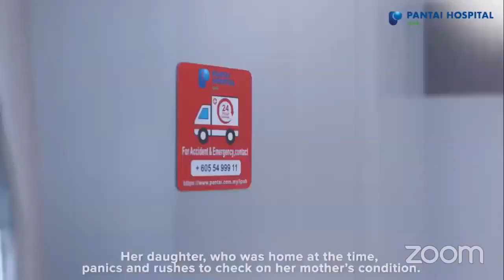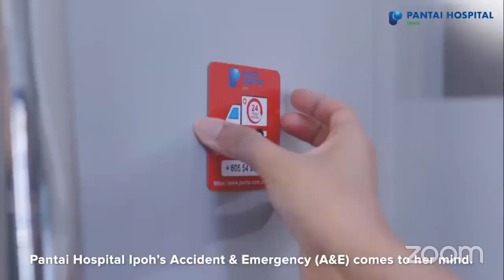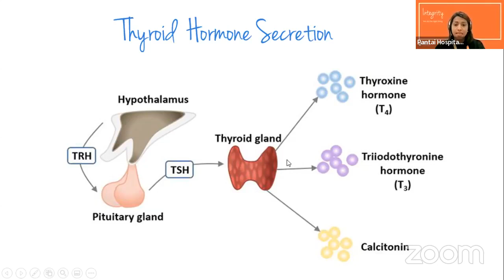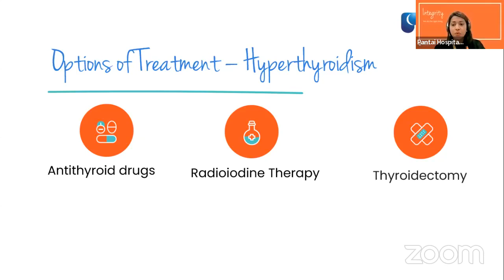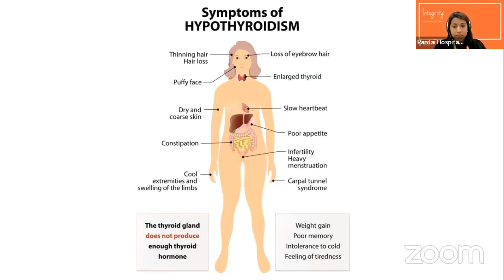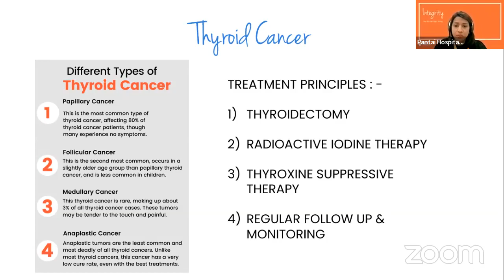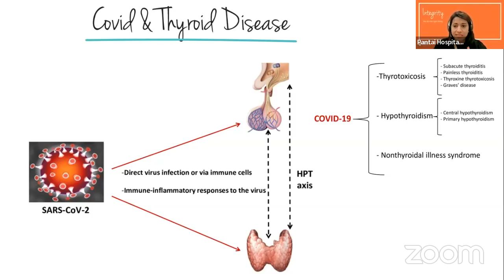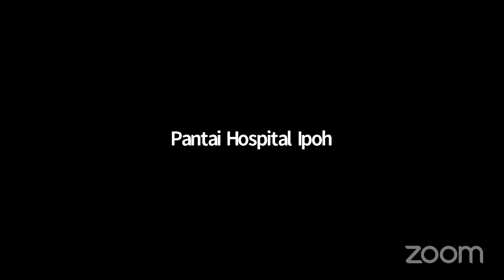Oh My Thyroid - Dr. Tivya (Consultant Physician & Endocrinologist)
Oh My Thyroid - Dr. Tivya (Sessional Consultant Physician & Endocrinologist).